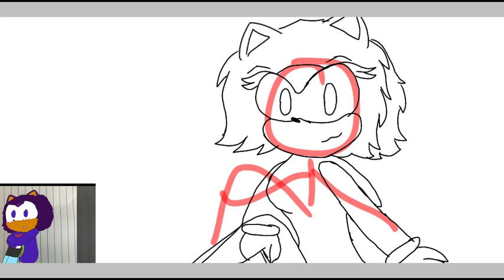For Shadz16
Link to Video I got image of